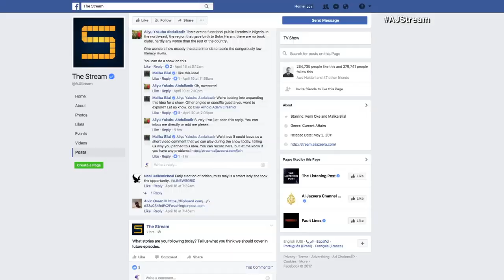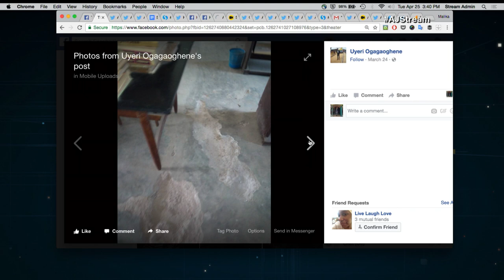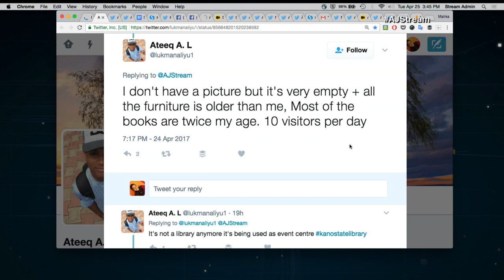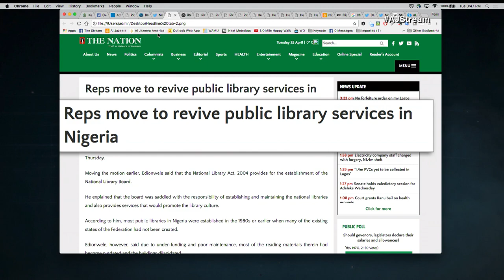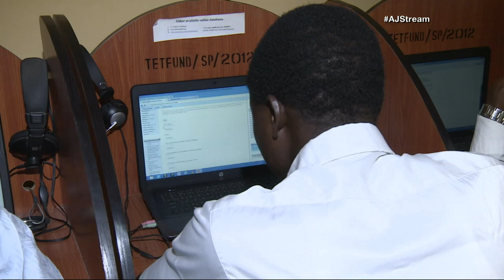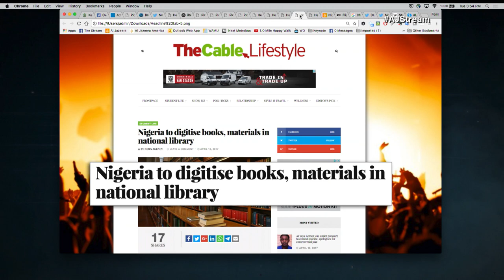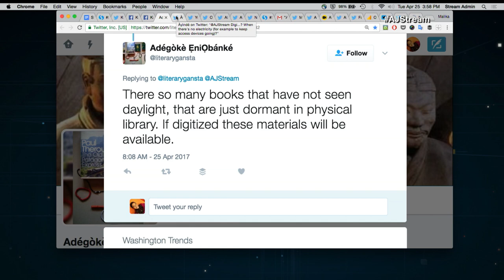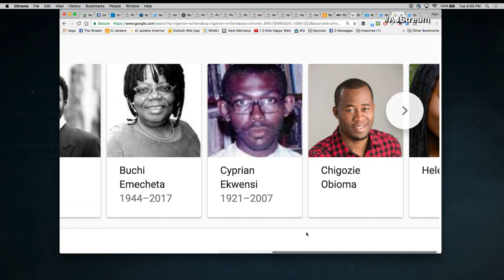The Stream - Libraries, literacy and learning in Nigeria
On The Stream: The challenges of improving Nigeria’s dilapidated public library system.

Roughly 40 percent of adults in Nigeria and 27 percent of youth are illiterate. That’s according to a 2015 UNESCO study. Experts fear those numbers will rise if the country doesn’t address the severe lack of functional public libraries.

Advocates say libraries are an “equal opportunity leveler” and play an important role in the promotion of reading habits, but the current condition of the Nigeria’s library system does not encourage a reading culture. According to Joseph Edionwele, a member of Nigeria’s House of Representatives, the problems include a  lack of leadership, underfunding, and poor maintenance, all of which have caused “reading materials in the libraries to be outdated and the buildings themselves dilapidated”. He believes the services provided, namely access to expensive books and other educational needs, are desperately needed by low income families. Edionwele is now pushing for  the modernisation of the existing National Library and the establishment of new offices in cities across the country in hopes of reviving the system.

And it appears fellow lawmakers are listening. Last month, the Speaker of the House ordered the Committee on Basic Education and Services to work with the Federal Ministry of Education on finding a solutions and report back to the House within 8 weeks. What they will come back with is unclear, but it will most likely include Edionwele’s hope for modernisation. In addition, this month Nigeria’s National Library announced it is working with Norway to digitise its book collection.

On this episode of The Stream, we discuss this community pitched issue. We’ll examine the barriers that are preventing libraries, literacy and learning in Nigeria and what the government and other organisations are doing to fix the problem.

On this episode of The Stream, we speak with:

Funmi Ilori
Founder, iRead Network Africa

Emmanuel Alabi @NuelSpeaks
Secondary school geography teacher

Nkem Osuigwe @librarian_nkem
Director, Anambra State Library Board